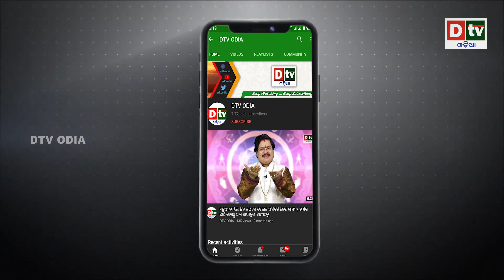ଚୀନର ଇଚ୍ଛା ଯୁଦ୍ଧ ନୁହେଁ ,ଆଉ କିଛି | Odia news live updates